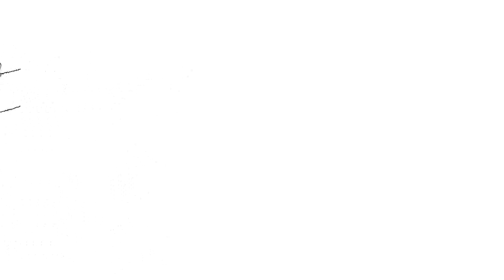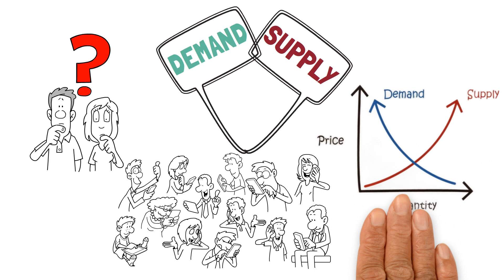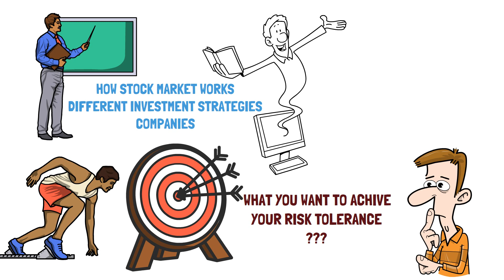An Introduction to the Stock Market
Are you ready to discover the keys to financial prosperity? Join us in "Introduction to the Stock Market," where we unveil the secrets of stock market success! Learn what the stock market is, how it really works, and why it holds the key to your financial future. Whether you're a newbie or just curious, this video breaks down the stock market's mysteries in a straightforward and engaging way. Don't miss out on your chance to unlock the doors to wealth and prosperity.